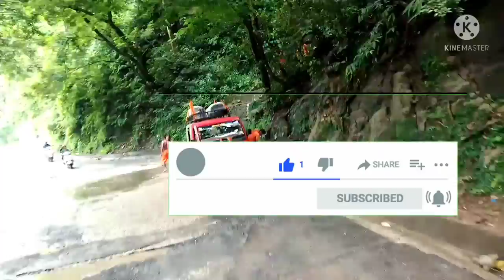20210710 1 720p. Civic Pahar#. Civic Pahar#